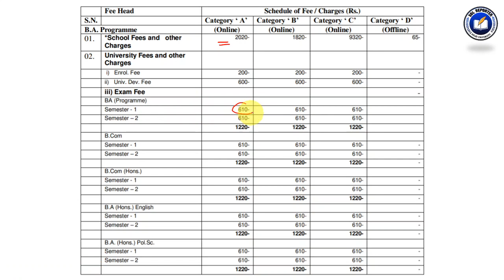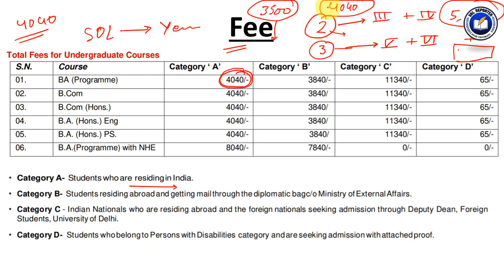DU SOL | 3rd & 5th Semester Form & Fee | 3rd & 5th Semester Admission Form | SOL Reporter.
(You can simply Search @solreporter On Instagram to Join Our Page)

5, Cavalary Lane, University of Delhi,Delhi-110007.

3rd & 5th सेमेस्टर के फॉर्म कब आएंगे और फीस कितनी देनी है|